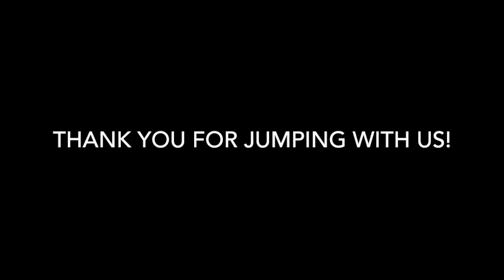Skydive Tennessee Vila Hobbie